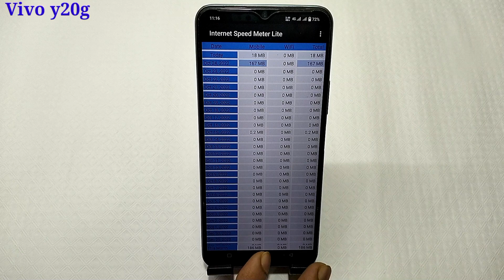Vivo y20g me daily data use kaise dekhe | how to enable daily data use in Vivo y20g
doston aaj ki is video ke madhyam se maine aap logon ko bataya hai ki Vivo y20g mobile me daily data use kaise dekha jata hai